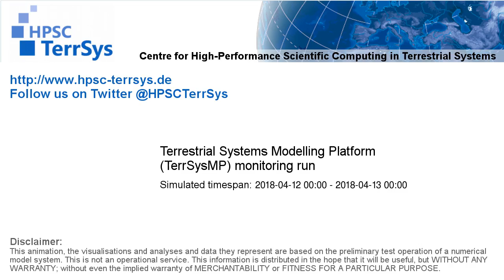TerrSysMP monitoring run 2018-04-12 - correction run temp diff - NRW (24h)